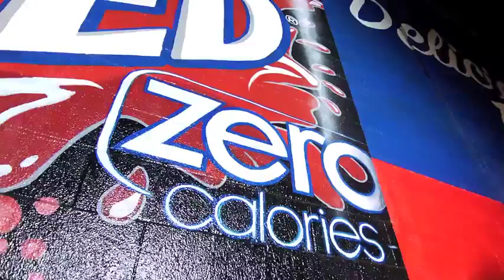Kirko Bangz Ft Z RO, Paul Wall & Slim Thug Cup Up Top Down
Quality Rap Only - hip hop music channel.